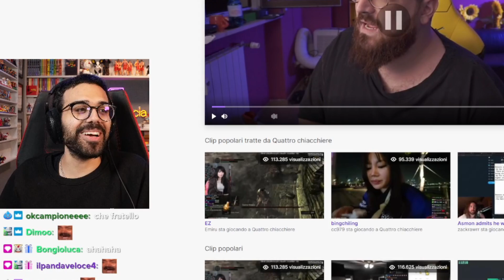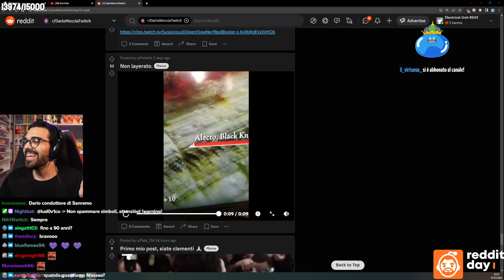Dario Moccia chiarisce sulla possibilità di SMETTERE con le LIVE nel 2024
Ritiro o non ritiro? (Comunque mia teoria fatta nel 2021 confermata 🤝)
LA VERITà SUL RITIRO DI DARIO MOCCIA NEL 2024